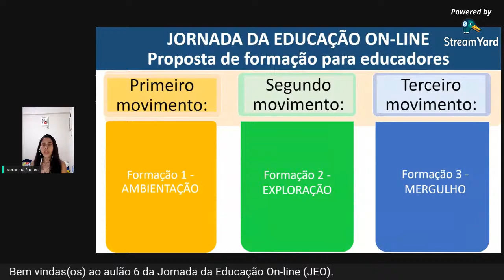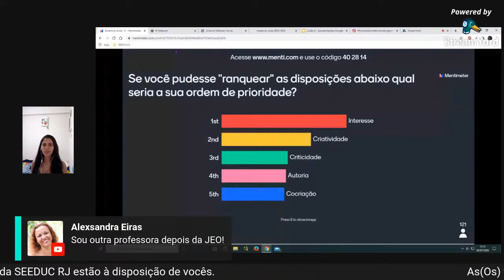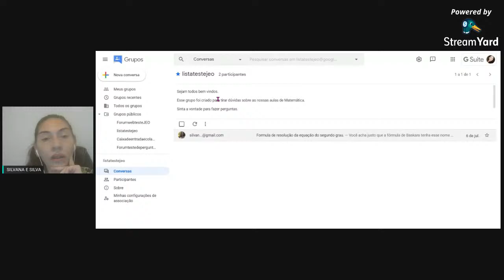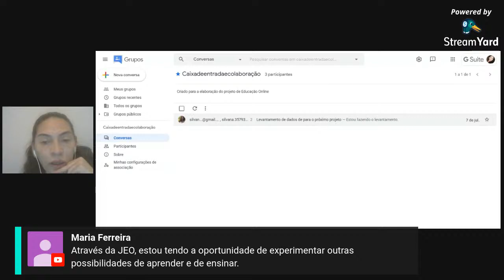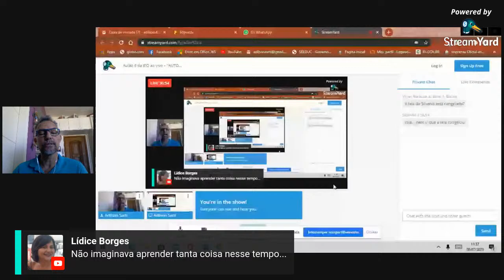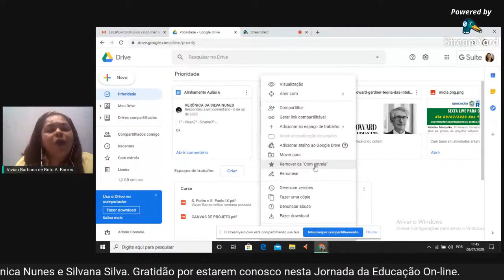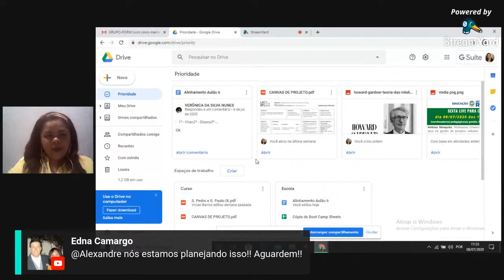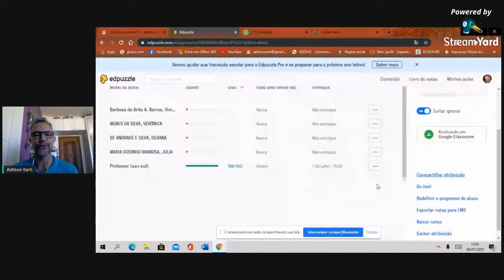Aulão 6 da JEO ao vivo – "AUTORIA NA/COM A EDUCAÇÃO ON-LINE”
NOS AULÕES NÃO HÁ LISTA DE PRESENÇA.

Neste aulão, vocês terão a oportunidade de refletir sobre a autoria na/com a Educação On-line, por meio das interfaces digitais Drive e Grupos.

As formadoras Silvana de Andrade e Silva (PAF Metropolitana II – São Gonçalo) e Verônica da Silva Nunes (PAF Metropolitana IV – Campo Grande) abordarão o tema do Aulão, junto com os formadores colaboradores Adilson Barros Sarti (Coordenadoria de Aperfeiçoamento do Servidor – COAPS/SUPDP/SEEDUC) e Vivian Barbosa de Brito Alves Barros (Coordenadoria de Articulação e Elaboração de Projetos Educacionais – COAEP/SUBPAE/SEEDUC).

Na moderação do chat, teremos os formadores Claudissea Nunes Siqueira (PAF Norte Fluminense – Campos dos Goytacazes), Edna de Souza Camargo (PAF Serrana I – Teresópolis), Evaldo de Souza Bittencourt (PAF Baixadas Litorâneas – São Pedro da Aldeia), Gilza Senna Corrêa (PAF Metropolitana II – São Gonçalo) e Lina Maria Mendes de Menezes (PAF Serrana I – Três Rios).

A Secretaria de Estado de Educação do Estado do Rio de Janeiro por meio da SUBPAE/SUPDP propõe pensarmos juntos em novas maneiras de ensinar e de aprender tanto na educação presencial quanto na educação mediada por recursos digitais em rede.